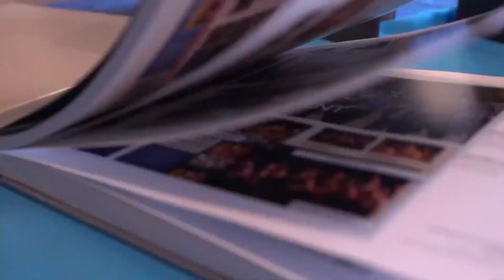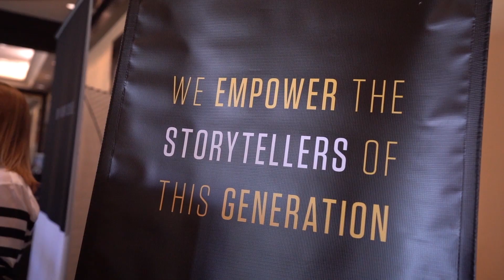Edit to the beat FSPA 2019 | WPHS - Pace High School